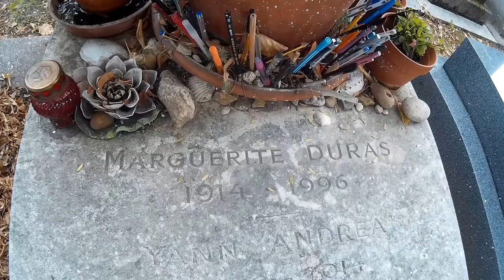Tombe de Marguerite Duras,cimetière Montparnasse Paris.Insolite les stylos!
A vos stylos.
Marguerite Duras — nom de plume de Marguerite Donnadieu — est une écrivaine, dramaturge, scénariste et réalisatrice française, née le 4 avril 1914 à Gia Định1 (près de Saïgon), alors en Indochine française et morte le 3 mars 1996 à Paris.
Par la diversité et la modernité de son œuvre, qui renouvelle le genre romanesque et bouscule les conventions théâtrales et cinématographiques, elle est un auteur important de la seconde moitié du xxe siècle, quelles que soient les critiques qui aient pu être adressées à ses œuvres.
L'amant

Œuvre-phare de la bibliographie de Marguerite Duras, l'Amant a été écrit en 1984. Il s'agit d'un livre largement autobiographique reprenant la trame de son enfance en Indochine.